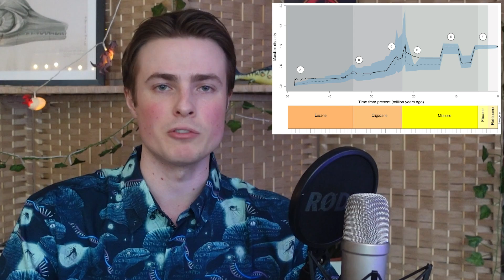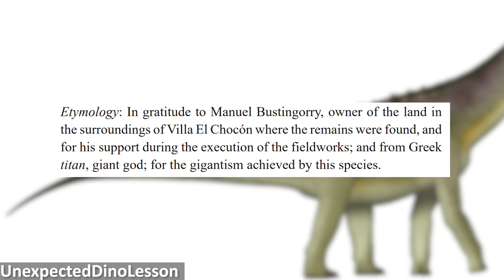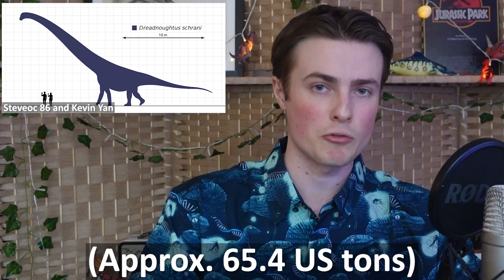This New Dinosaur May Be The Biggest Ever Found | 7 Days of Science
In the news this week, a new dinosaur named Bustingorrytitan could be the largest ever found, a Megalodon tooth has been uncovered at the bottom of the Pacific Ocean, Neanderthals helped Europeans wake up earlier, and more!

Sources:
Satellite failure:

0:00 - Introduction
0:29 - Satellite failure
1:37 - JWST looks at galaxies
2:30 - Dolphin electroreception
3:38 - Dolphin with a 'thumb' discovered
3:59 - Evolution of whale jaws
5:29 - Neanderthals helped Europeans become morning people
7:09 - One of the biggest ever dinosaurs found
9:37 - Megalodon tooth found on ocean floor
10:25 - Outro